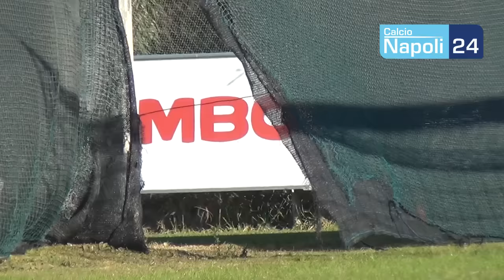Arkadiusz Milik corre sulla strada del recupero (05/12/2016)